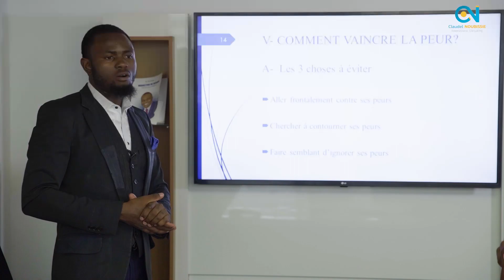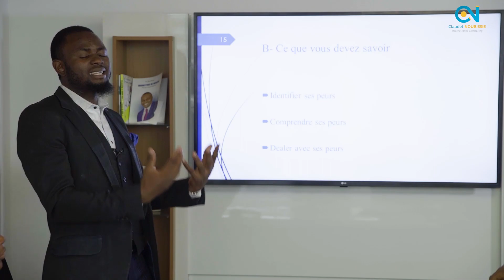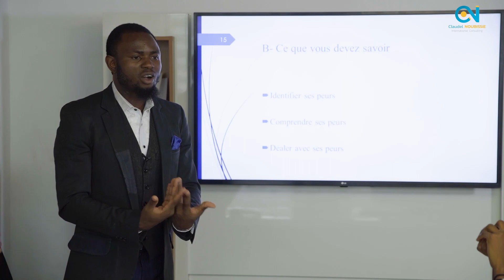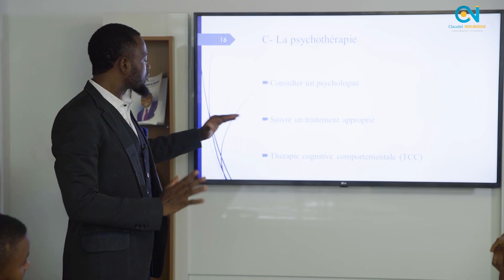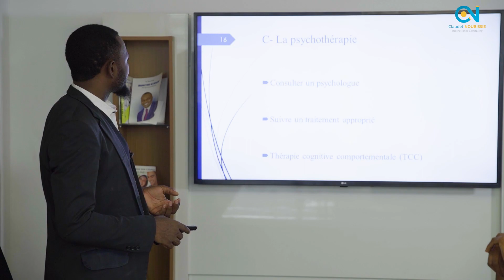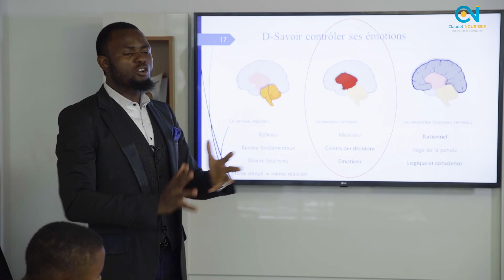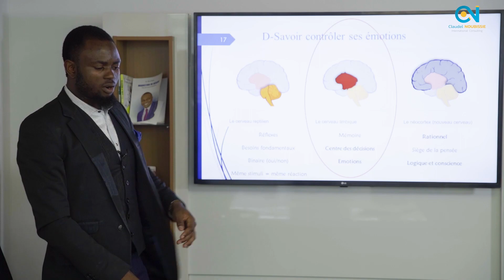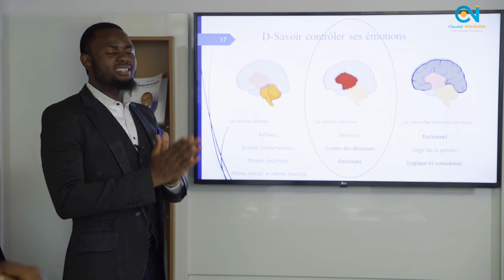Dealer avec ses peurs